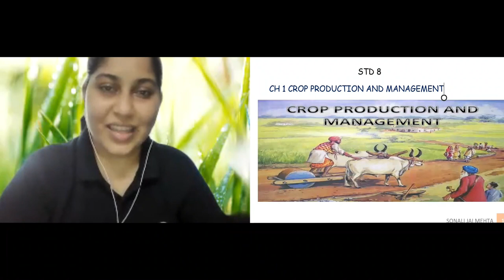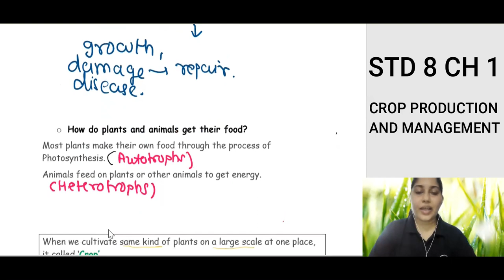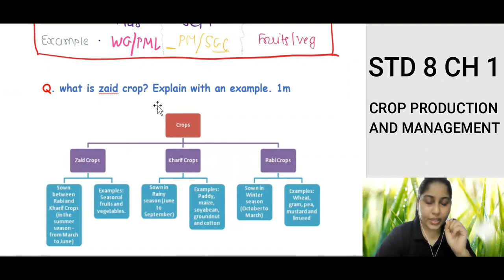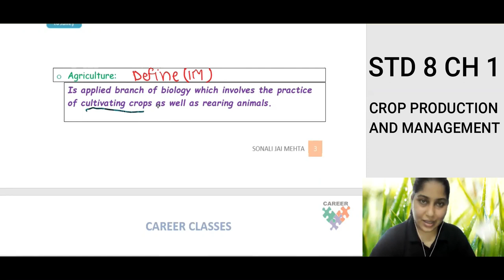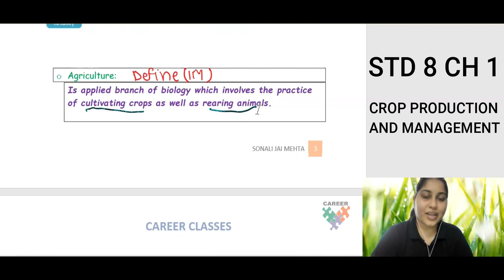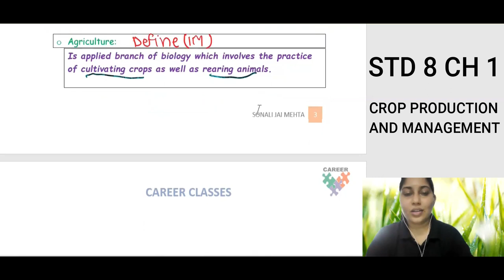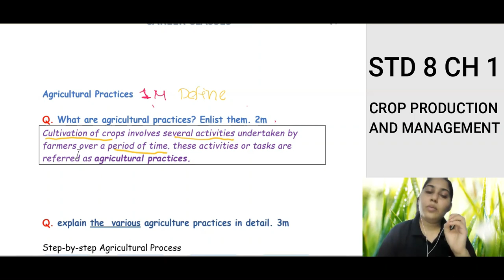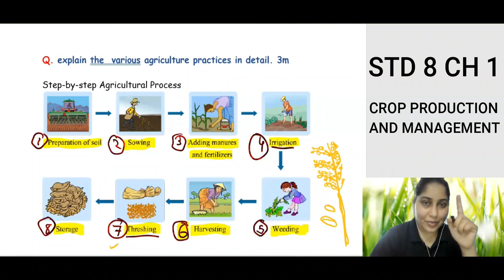CROP PRODUCTION AND MANAGEMENT | STD 8 | SCIENCE | CH 1 | CAREER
What is crop production and management?
Agriculture is the science, which mainly deals with the diverse processes or the methods used for the cultivating different varieties of plants and livestock farming or animal husbandry on the basis of human requirements.